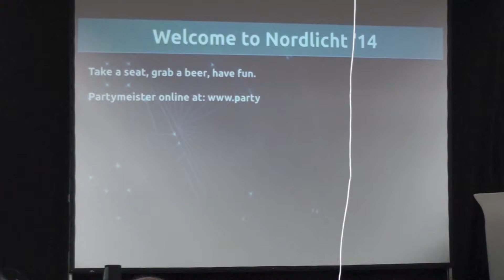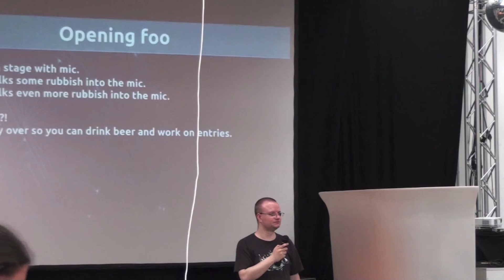Nordlicht 2014: Opening